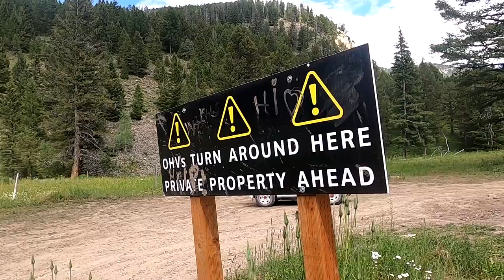Awesome Place For Off Road Vehicle & Tent Camping In The Mountains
In this particular video we explore around our camp at the National Elk Refuge on our 4 wheelers and find some awesome camps on the OHV trails, we also celebrate our friend Jennifer's birthday with tons of yummy food, can't for get the cupcakes & ice cream!. My name is Ausia and my dog's name is Moo-moo... my rig is the Lucky Panda, a 28ft 2018 Coachmen Leprechaun with a tow trailer and Can-am Maverick 4 wheeler... here we tackle updates, upgrades, travel, rv lifestyle with some hiking, ebiking, 4 wheeling, exploring and events. I travel with a tribe and live full-time in a motorhome off the grid with 700ah of Battle Born lithium batteries. This is my everyday life and tour across America in my 28' RV, so join me if your open to excitement & fun traveling on the road during my trip through the many states and cities .wish me luck and good fortune on this lifelong adventure. Maybe I'll see ya somewhere on the road. good or bad, smooth or bumpy it's time to hit the road. Wishing everyone happy trails and glad to have you along with me on this journey called life. Being transgender and part of the LGBT community, I just wanted to be open and honest about who I am. I welcome anybody with an open mind and heart. "Onward Bound!"
For "Onward Bound" video clips email to
Music...
Microchip - Jason Farnham
Remember Me - JR Tundra

Mind And Eye Journey - Emily A. Sprague